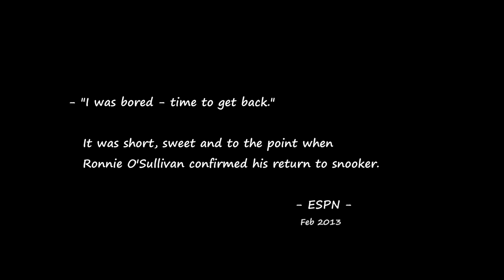Young Zhao Xintong Surprises Ronnie O'Sullivan | 2016 English Open ‒ Snooker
Ronnie O'Sullivan and teen Zhao Xintong faced each other to perform a thrilling snooker match for the first time. Zhao is still little known among snooker fans and becomes a revelation there, stealing the show and the applause.

Talented young players like Zhao find it difficult to win titles as young players in the 1980s and 1990s. However, today's top 16 players set the bar too high, as their average 21-year career is the longest ever, opposed to the 10-year average in the 70s, 80s and 90s.

Year  Age*  Pro**
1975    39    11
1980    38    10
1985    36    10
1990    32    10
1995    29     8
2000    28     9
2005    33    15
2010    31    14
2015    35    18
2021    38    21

(*)  Age: Average age of the top 16 players.
(**) Pro: Average number of years as professionals.

That is not a problem, it's just reality, and young players have to deal with it. But, on the other hand, top player longevity brings enormous benefits to the game and keeps all generations of snooker fans delighted.

Ronnie O'Sullivan vs Zhao Xintong, 2016 English Open - Last 64